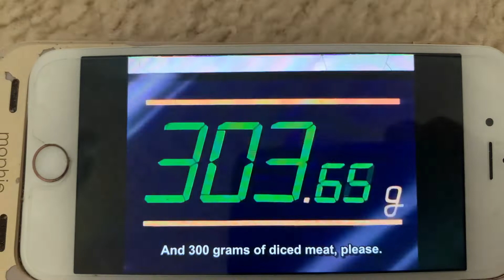Ayeka Kicks Mihoshi Out of the House to Buy Some Meat